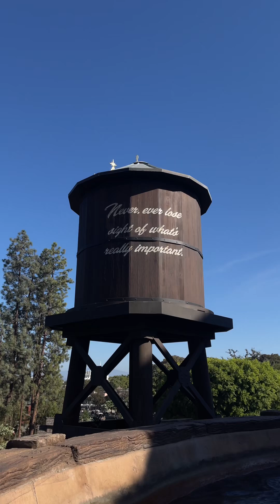Disneyland Tiana’s Bayou Adventure Passholder preview 10/25